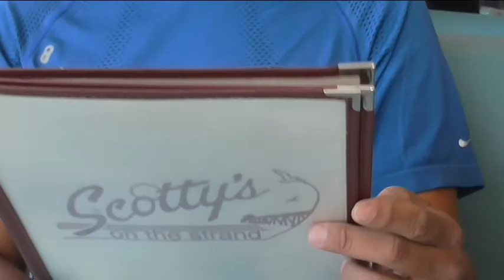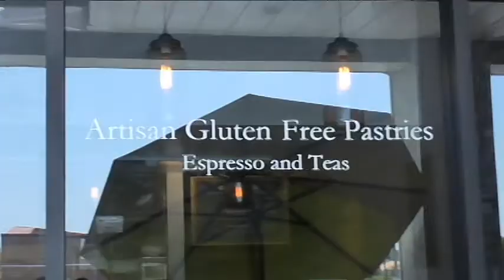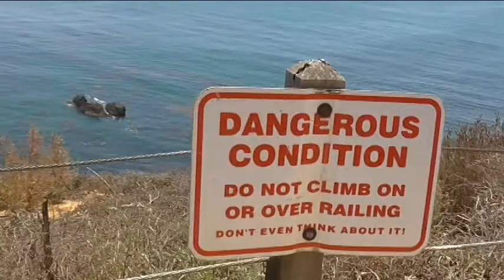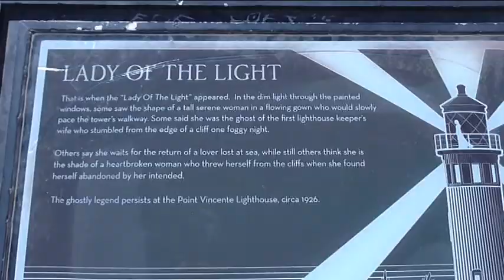2018 0729 Unnar Mar in SoCal